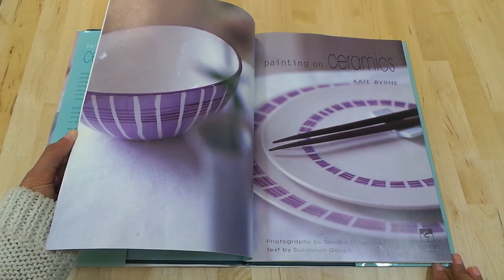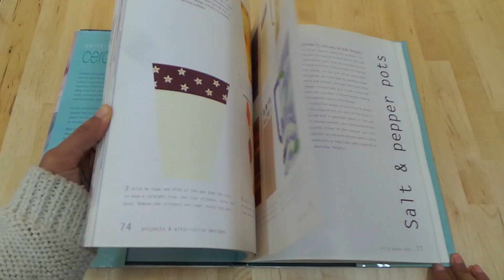مكتبتي اليدوية: كتاب الرسم وتلوين السيراميك Painting on ceramics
رابط شراء الكتاب :

Twitter+Snap+instagram : @crafty4all

عنوان البريد:

الجوهرة محمد الذييب
المملكة العربية السعودية
٧٤٨٤ حي اليمامة
الزلفي ١٥٩٧١- ٢٩٠٧

ملاحظة رقم الجوال مو حقي بل خاص للبريد ❤️